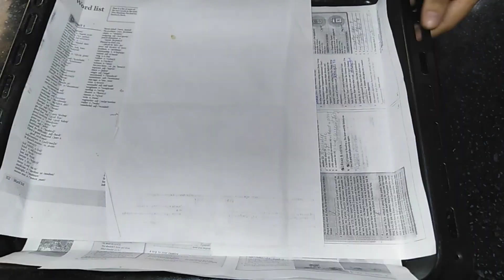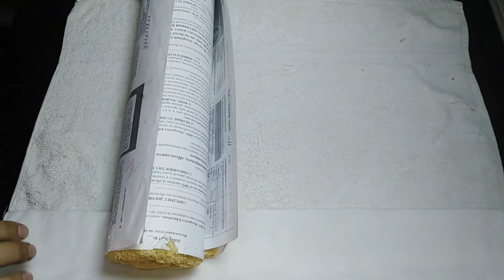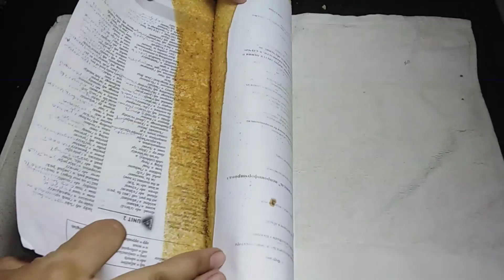Кулипнайли рулет клубничный рулет strawberry roll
Тухум 5та
Шакар 200 г
Ун. 100 г
Ванилин
Каймок 0.25 л
Сгущёнки 0.20 л
Ванилин
Ёнгок
Варённий
Кулипнай 200 г
Шоколад 0.50 г

Таом уз#рулет#кулипнайли#дисерт#торт#ширинлик#бисквит #